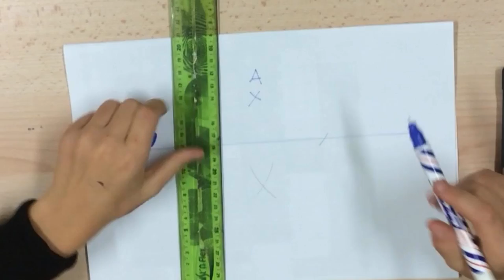Tracer une perpendiculaire avec un compas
Apprenez à tracer une perpendiculaire avec un compas.